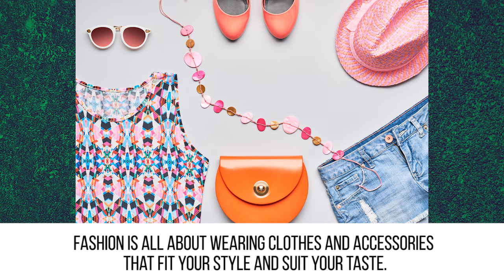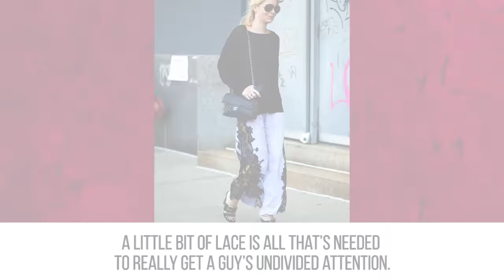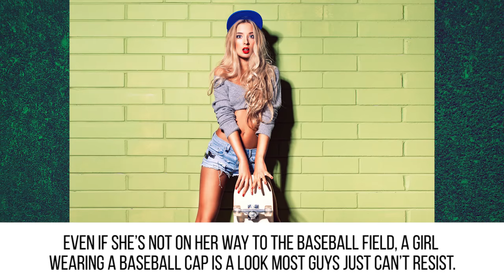10 GIRL Trends That Guys LOVE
10 Fashion and beauty items girls wear that guys absolutely love.

Description:
Fashion is all about wearing clothes and accessories that fit your style and suit your taste. Every girl has a different preference when it comes to the trends she likes to follow, and there are certain looks and styles that guys can’t take their eyes off of. Here’s a few of the girl trends that guys love.

Many guys live and breathe anything sports-related, so they love to see a girl in a jersey. It doesn’t matter if she’s wearing a jersey from his favorite team or a rival. The fact that she likes sports and sporty attire earns her some extra brownie points in his book. When a girl wears a jersey, a guy instinctively knows she’s going to be cool, relaxed, a lot of fun, easy going and super laid back.